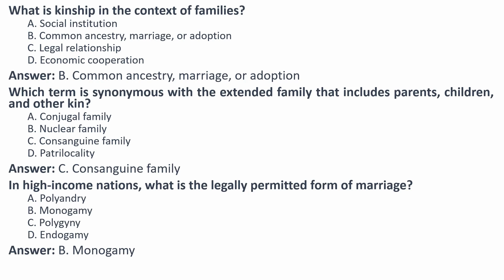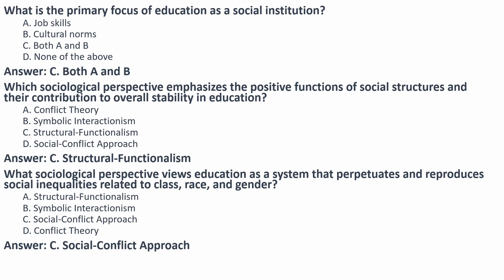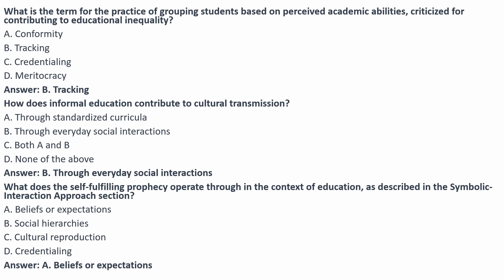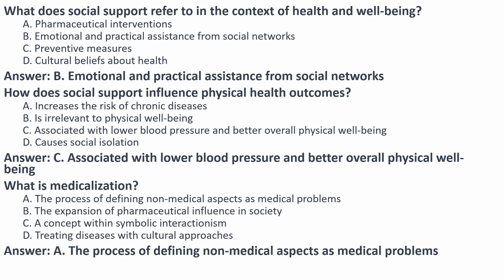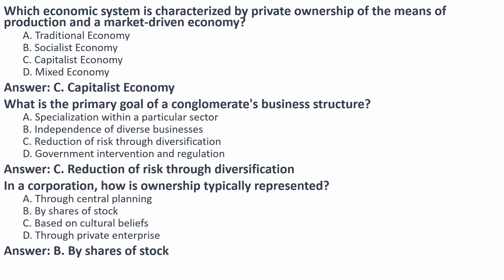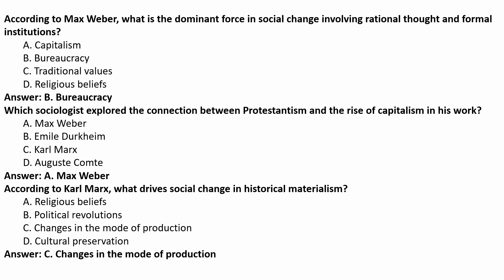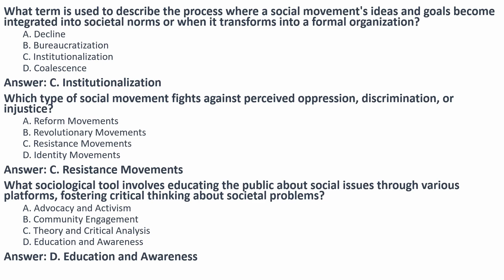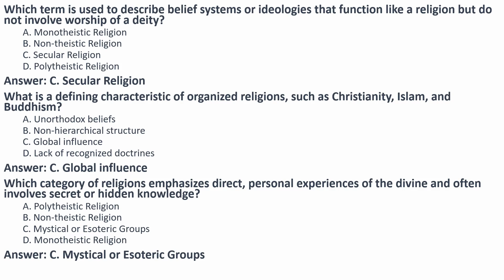SOCIAL INSTITUTIONS IN SOCIOLOGY SOLVED MCQS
Social institutions are foundational elements in sociology, serving as the structural pillars that organize and govern human behavior within a society. They create a framework that defines acceptable behavior, expectations, and cultural practices, thereby contributing to the stability and predictability of social life. These institutions, encompassing family, education, religion, politics, and the economy, play a vital role in shaping individual identities through the process of socialization. Moreover, they distribute and legitimize power, impacting social order and economic relationships. Social institutions are crucial for cultural reproduction, transmitting knowledge and values across generations. Sociologists study how these institutions both maintain stability and act as agents of social change, adapting to new circumstances or challenging existing norms. The interconnectedness of social institutions highlights their complex relationships, making them essential subjects for research and analysis in sociology. In essence, the study of social institutions provides valuable insights into the intricate web of relationships that constitute the fabric of societies, shaping their development and dynamics over time.
sociology mcqs with answers
sociology mcq questions with answers
sociology mcqs css
sociology mcqs for ppsc test
sociology mcq for competitive exams
sociology mcqs ppsc
sociology mcq in hindi
sociology mcq questions
sociology mcq class 12
sociology mcqs ugc net